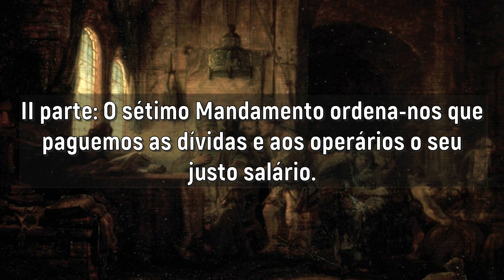Catecismo Na Escola de Jesus | Aula #29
Pax et Bonum! Aulas de Catequese ministradas pelo Frei Benedito Maria, O. F. M. Sub.

Apoie as vocações:

Seminário Seráfico São Boaventura

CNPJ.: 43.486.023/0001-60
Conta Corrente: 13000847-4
Agência: 0517